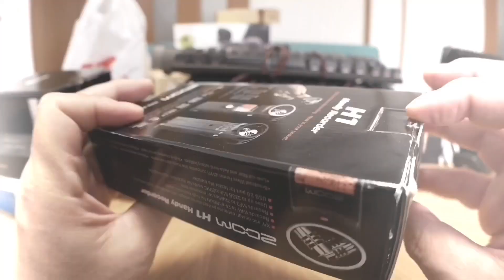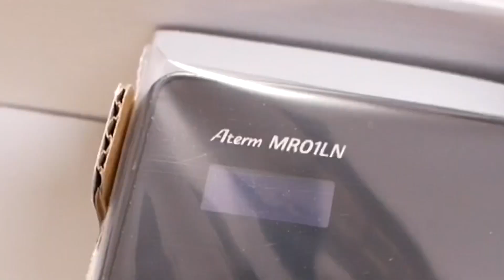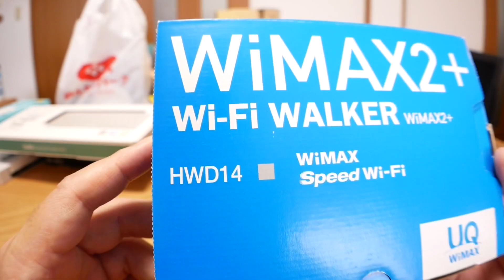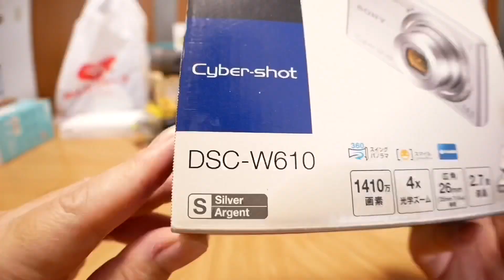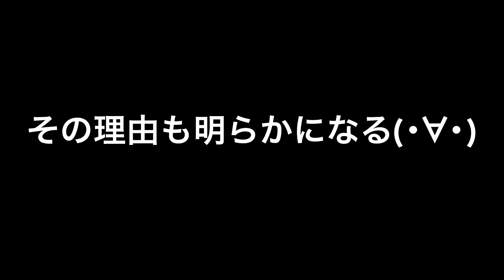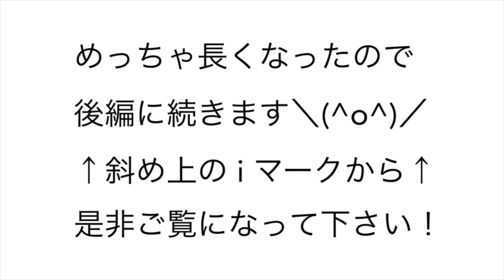ハードオフで売ってみた！押し入れで眠ってたデジモノガジェットはいくらになったのか？【前編】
押し入れで眠ったままだった、最長何年も放置しっぱなしだったデジモノガジェット！
初めてハードオフで買い取ってもらいました！
どんな物を売ったのか？
どうやって売ったのか？
いくらになったのか？
前後編でお送りします(^^ゞ

新規「Amazon Music Unlimited」が4ヶ月間99円のキャンペーン！
或いは再登録限定3ヶ月 月額300円！
いずれも期間限定です(^^ゞ

楽天リーベイツ 3000円以上のお買い物で 500ポイントゲット！

【初回利用者限定】
2020年7月1日(水)9時00分から2020年10月30日(金)8時59分（日本時間）まで。

楽天カード新規入会＆利用でもれなく5000ポイント！
更に対象期間内に楽天銀行口座開設＆入金で1000ポイント！

使用アプリ